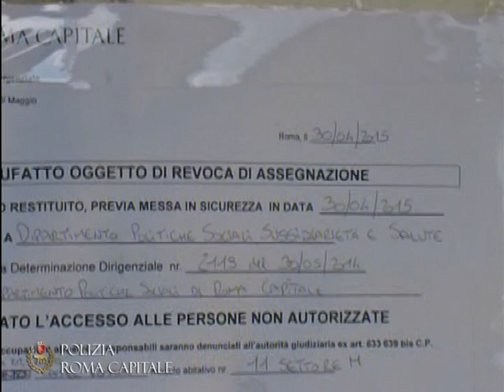Campo di Castel Romano, sgombero dei rom "benestanti"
E' di stamattina l'operazione condotta dagli uomini dello SPE (Servizio Pubblico Emergenziale), del NAE (Nucleo Anti Emarginazione) e del gruppo EUR: questo intervento segue gli altri effettuati in altri campi rom nei giorni scorsi. Sono state eseguite nuove ordinanze di sgombero dei nuclei familiari che tenevano conti correnti postali con cifre pari a centinaia di migliaia di Euro. Gli agenti (circa 50 uomini) hanno oggi notificato le ordinanze, effettuato i distacchi delle utenze (acqua e elettricità) e seguito le operazioni di sgombero per 6 unità abitative con un totale di 30 persone. Agli agenti si è affiancato personale dell' Assessorato delle Politiche Sociali per garantire eventuale assistenza, che non è stata necessaria.
All'esterno del campo pattuglie hanno istituito posti di controllo per i veicoli in entrata ed in uscita dal campo: sono stati intercettati due veicoli con autisti sprovvisti di patente di guida. I veicoli sono stati sottoposti a sequestro, e i conducenti denunciati per guida senza patente.